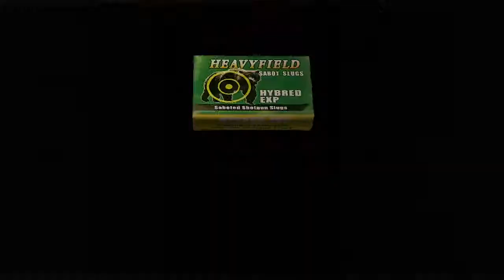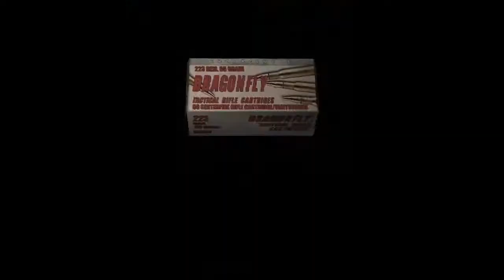Resident Evil 4 *Blind* Part 29: Steel Cage Match